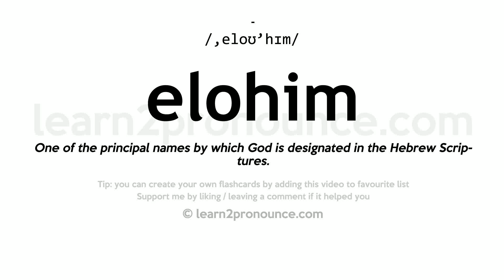Pronunciation of Elohim | Definition of Elohim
Elohim pronunciation | How to pronounce Elohim in English?
/,eloʊ`hɪm/
Meaning of Elohim | What is Elohim?
One of the principal names by which God is designated in the Hebrew Scriptures.
What is Elohim | Elohim meaning and definition?